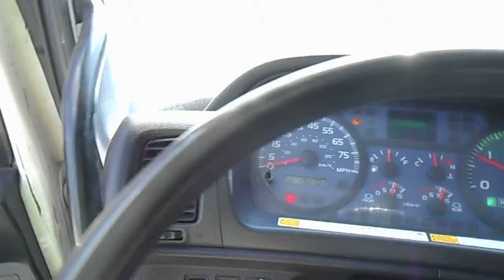2010 Hino 258 ALP with 21ft Chevron Aluminum Bed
- 2010 Hino 258 ALP
- Extended Cab
- Aluminum Wheels
- SMH Jumper Cable Kit
- Automatic Transmission
- Cruise Control
- A/C
- Air Brakes
- Spring Suspension
- Power Windows
- 192,xxx Odometer Miles

- 21ft Chevron Bed
- Aluminum Bed
- Stationary Pylon
- Removable Rails
- 3 Tool Boxes
- Lumber Box
- Aluminum 1/4 Fenders
- Wheel Lift
- L-Arms
- Serial # 180881